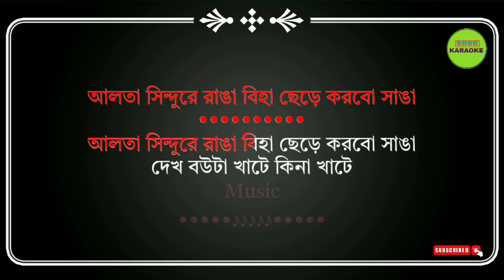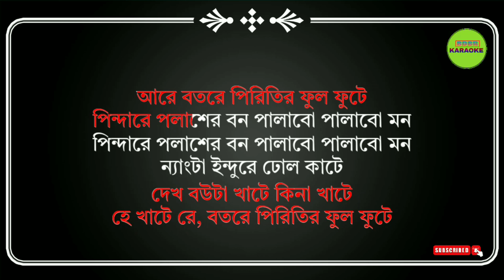Pindare Polaser Bon Karaoke With Lyrics (Unplugged)| পিন্ডারে পলাশের বন | Trisha | Folk Song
Singer - Trisha
Music producer - Sabuj Asish
Flute - Soumyajyoti
Guitar Sanjoy Das (Bapi) Backing Vocal - Sourojyoti
Audio Mixing & Mastering - M Bhabesh

CREDIT/COPYRIGHT

If you are the rightful owner of any of the content i've used and want it removed, kindly before taking any action plz e-mail me on and I will remove it right away.😥♥️